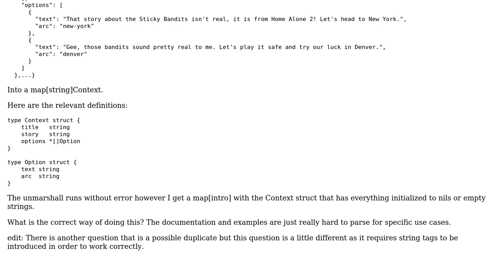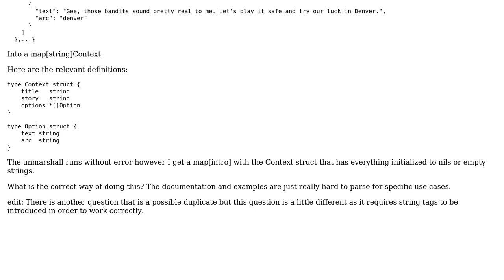Unmarshalling json in golang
With thanks & praise to God, and with thanks to the many people who have made this project possible! | Content (except music & images) licensed under CC BY-SA | Music | Images & others | With thanks to user Brian Yeh user Arcteezy and the Stack Exchange Network Trademarks are property of their respective owners. You are responsible for your own actions.